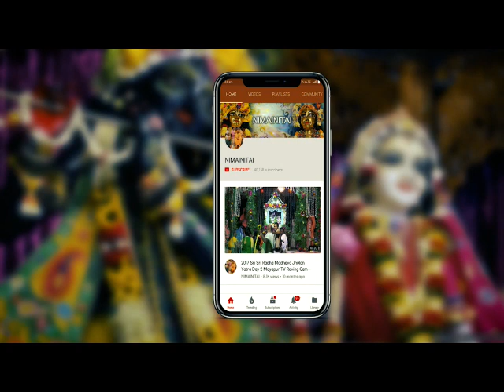2004 New Panihati Chira Dahi Festival Noon Aroti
2004 New Panihati Chira Dahi Festival Noon Aroti
Video capture, editing & rendering by Pandava dasa.